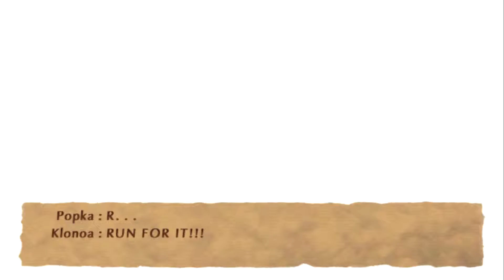(19) (60fps) Klonoa 2 - The Ark Revisited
Klonoa 2 Lunatea's Veil